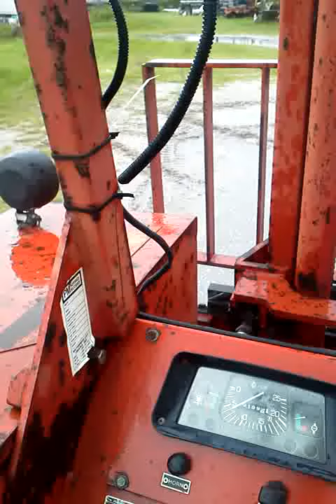A nice drive through the yard at work 7/2/13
This is what happens when it rains heavily at work... and note that it can easily get more than a foot higher than this!  At 6 inches higher, you can't get in your car without stepping in water, and at 12 inches, it's up to the parking curb.  At 9 inches... WE'RE GONE!